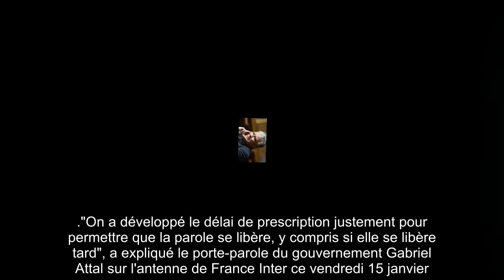✅ Olivier Duhamel entendu « dans les prochaines semaines » : le point sur l’affaire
✍ Le parquet de Paris privilégie la rapidité dans l'ouverture d'une enquête à l'encontre d'Olivier Duhamel.  Ainsi, comme le relate le journal Le Figaro ce lundi 18 janvier, le politologue "devrait donc être entendu dans les semaines qui viennent. " Une prise de parole que les enquêteurs attendent certainement avec impatience puisque le constitutionnaliste garde le silence depuis les révélations de Camille Kouchner, avocate, juriste et auteure du livre explosif La Familia Grande.  Dévoilé en avant-première à travers d'extraits parus dans les colonnes du Monde le 4 janvier 2021, l'ouvrage de cette dernière a eu l'effet d'un cataclysme avant même d'atteindre les étagères des librairies, trois jours plus tard.  .Dans cet ouvrage, la fille de Bernard Kouchner et Évelyne Pisier lève le voile sur un lourd secret de famille, long de trois décennies, accusant Olivier Duhamel, son ex-beau-père, d'avoir abusé sexuellement de son frère jumeau durant son adolescence, frère qu'elle a rebaptisé "Victo ...